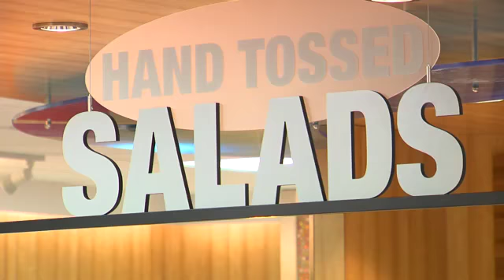Bridgeport Hospital - Norm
Bridgeport Hospital Testimonial from Norm